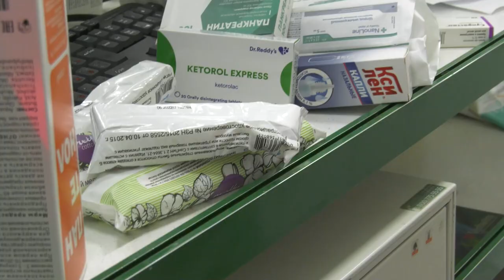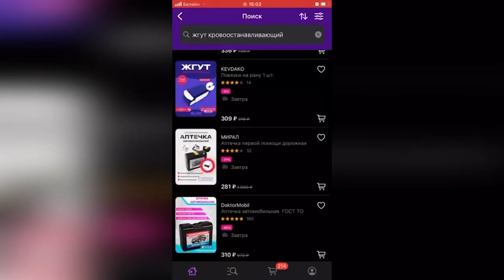Аптечка для бойца – дорого? Что фармацевты рекомендуют взять с собой мобилизованным